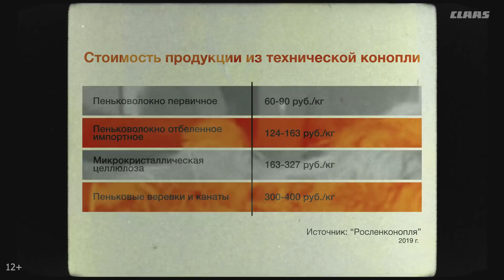Техническая конопля. Документальный фильм CLAAS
Коллеги, помните, еще недавно вы видели короткий тизер, анонсирующий наш крупный документальный проект о технической конопле? Сегодня же мы покажем вам полноценный видеоролик об этой редкой и сложной промышленной культуре, которую в России вновь разрешили только в 2007-м году. Конопля обладает незаурядными сырьевыми качествами и преимуществами, которые стоит проговорить еще раз.

АФ «Южная» из Курской области — один из лидеров страны по производству конопли: за 4 года коллеги увеличили посевы с 37 до 1300 га. Что важно, компания контролирует весь процесс — от семеноводства до конечной продукции. В 2018 году открыли пищевой цех, тогда же курское конопляное масло появилось в магазинах.

Сегодня наладили производство ядер конопли, готовят к запуску производство конопляной муки, клетчатки и протеина. Мы гордимся, что в России есть подобные хозяйства, выводящие работу с нишевыми культурами на новый уровень. Смотрите наш ролик, делитесь впечатлениями!